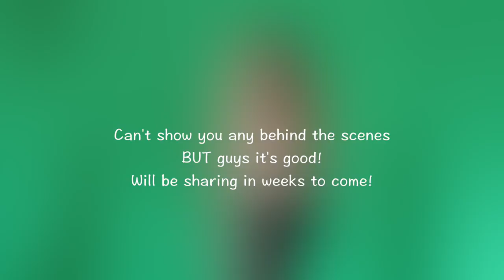KITCHEN DANCE PARTY! (8.15.16 - DAY 971) DAILY VLOG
Off to NYC + secret project in the works + traveling to two cities soon + 90s dance party + Western gunfire segment